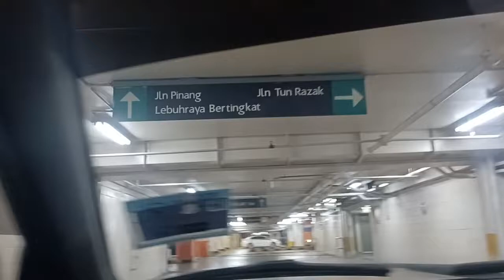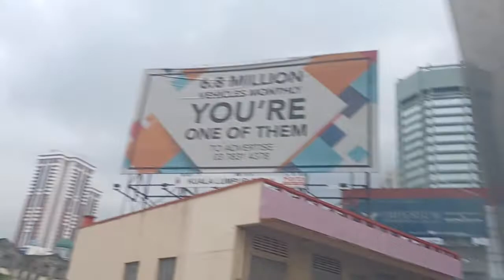My logo quizs abc logos song no music